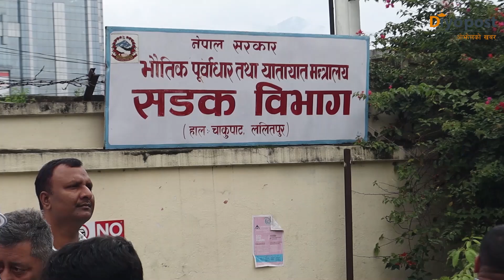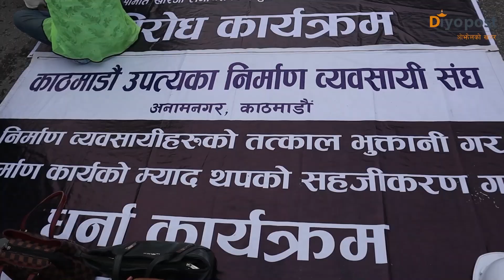निर्माण व्यवसायीहरुको समस्या